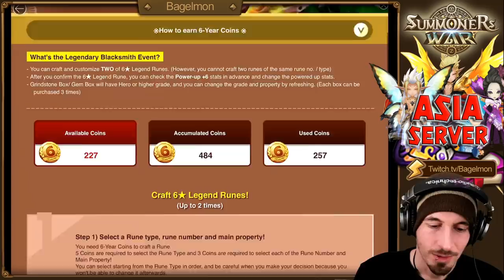From Trash to Treasure - Fixing a bad Triana (Summoners War)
Sorry for late upload, but it's been... a very very stressful depressing day.
Go to bed, watch it tomorrow :)